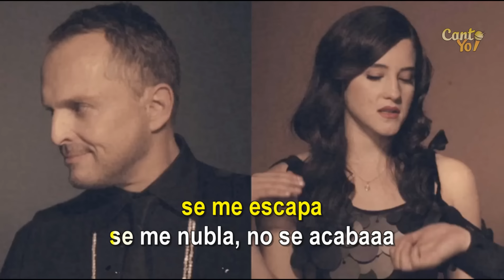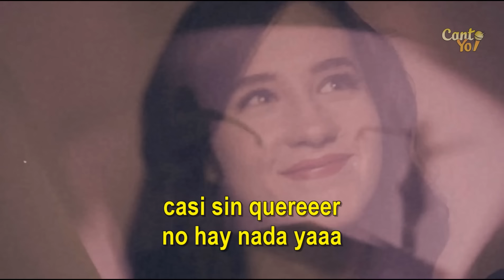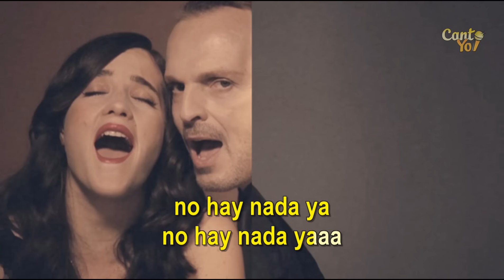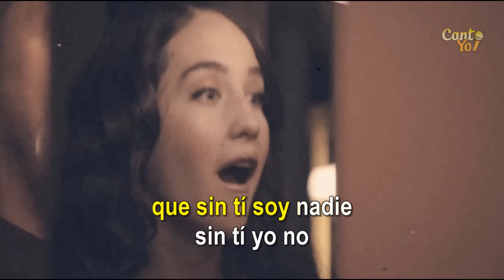Miguel Bosé - Aire Soy ft. Ximena Sariñana (Karaoke) | CantoYo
Karaoke de la canción Aire Soy de Miguel Bosé.